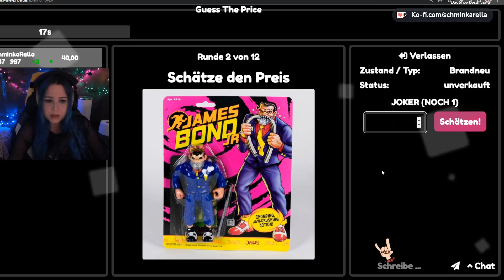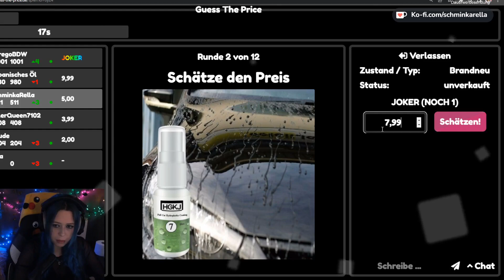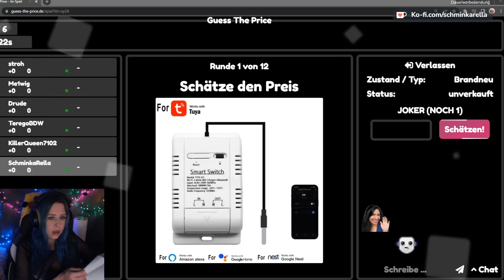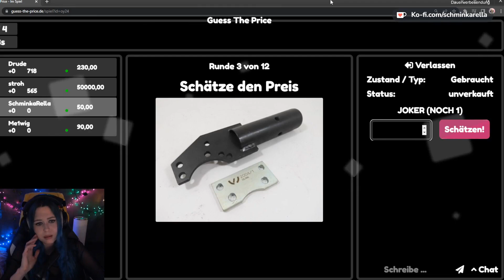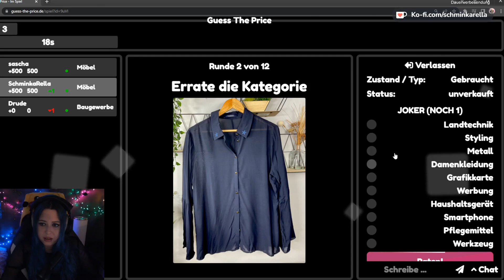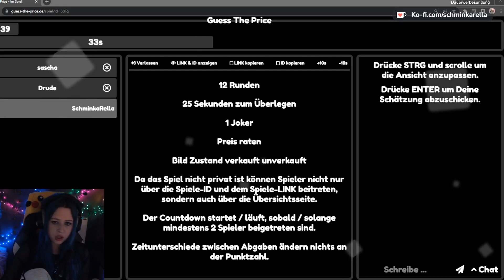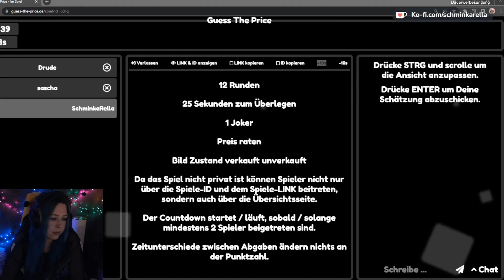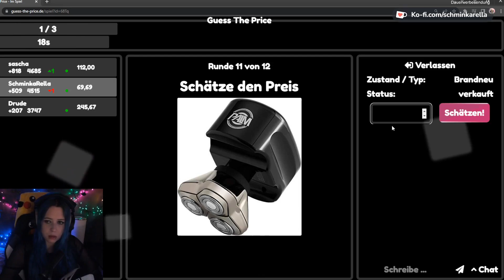Ebay Preise Raten geht in die Hose Guess The Price Kostenloses Browser Game auf Deutsch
Chaotisch, Laut, Lustig und Planlos 🙌
Hauptspiele: Phasmophobia, Minecraft, The Forest, Raft

*Liste der Teile die ich habe zum Streamen
(nicht alles gefunden)

Mikrofon Ständer
Bildschirm 1
Bildschirm 2
Mini Kühlschrank
PC: Hitech selbst bezahlt.
Falls noch was fehlt fragt gerne.

*Transparente Infos in der Kanal Beschreibung.
Fiktive Charaktere und Rollen vorhanden sowie Kunstfiguren.
Da Schminka an einigen Körperlichen Erkrankungen leidet kann es vor kommen das Sie ab und an Kaputt und krank erscheint. Bitte achtet auf eure Äußerungen.

Impressum
Angaben gemäß § 5 TMG:

Melanie Geringer Zelm

Geschäftsadresse:

Melanie Geringer Zelm
84359 Simbach

Verantwortlich für den Inhalt nach § 55 Abs. 2 RStV:

Melanie Geringer Zelm

Genutzte Tags des Kanals : streamer meme  videogame minecraft minecraftDeutschland  phasmophobia twitch twitchstreamer horror phasmophobiagame  horrorgame  scarygames ghost theforest theforestgame forest earth thewoods landscape hiking raw Raft zockerin zockergirl gamergirls germanstreamer Deutsch Bestoff Programmieren Plugs Roleplay Server Phasmo ASMR Streamerin twitchclips